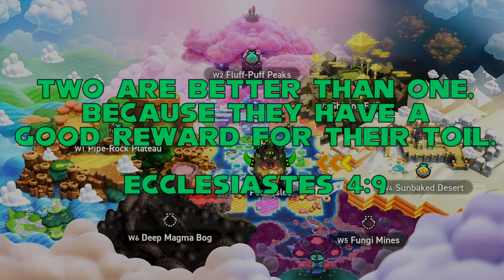A Wonderful Performance | Super Mario Bros Wonder (Part IV)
The wait is finally over! Super Mario Bros. Wonder is here which brings a whole new definition to 2D Mario games! It is creative, inventive, and isn't afraid to try new mechanics. From what I have played so far, this game is filled with simple challenges and mechanics that get turned on their head as soon as you learn them. Gotta be quick to master the sticks! Join me on this journey to 100% Super Mario Bros. Wonder and get to the Final Boss + Ending of the game! Thanks for stopping by, and I hope to see you again soon!

0:00 - Intro
0:39 - Jewel Block Cave
2:46 - Sunbaked Desert
3:09 - Ninji Jump Party
4:19 - Raise the Stage
4:48 - Rolling-Ball Hall
7:12 - Revver Run
8:00 - Search Party
8:53 - Valley Fulla Snootles
10:35 - Crouching High Jump II
11:33 - Bouncy Tunes
12:06 - Sunbaked Skirmish
13:16 - Color-Switch Dungeon
15:52 - Lights Out
16:27 - Secrets of Shova Mansion
18:53 - Flight of the Bloomps
20:11 - Invisibility I
21:17 - Bloomps of the Desert Skies
23:27 - Floating Wonder Tokens
23:45 - Parachute Cap II
24:38 - Armads on the Roll
27:44 - Treasure Vault
27:57 - The Desert Mystery
30:12 - Sunbaked Desert Palace
32:51 - Outro

Thanks for supporting me, and I hope you enjoyed it!